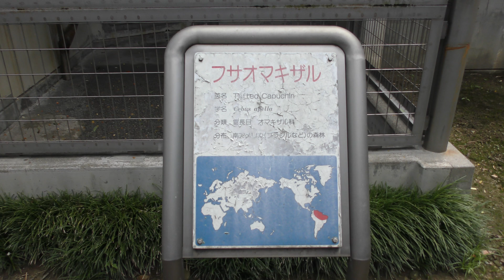フサオマキザル (浜松市動物園) 2018年7月1日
フサオマキザル (浜松市動物園)

□ フサオマキザル
英名：Tufted capuchin
学名：Cebus apella

■ 撮影場所
浜松市動物園 (静岡県)
Hamamatsu Zoological Gardens